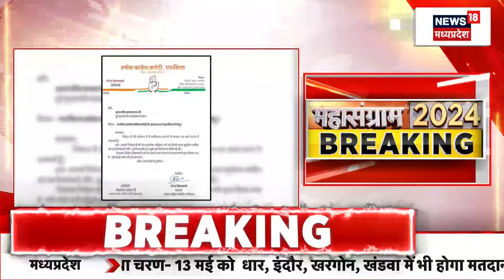PM Modi Bastar Visit : PM Modi का आज बस्तर दौरा, 5 विधानसभा क्षेत्र के लोग होंगे जनसभा में शामिल |CG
00:00 intro
00:09 PM Modi Bastar Visit : आज PM Modi Bastar के दौरे पर आ रहे हैं. Lok Sabha Election को लेकर PM Modi भरेंगे हुंकार. Bastar के आमाबेल में  PM Modi विशाल जनसभा को संबोधित करेंगे. दोपहर 12 बजे से PM Modi की जनसभा होनी है. 19 अप्रैल को Bastar में पहले चरण का मतदान होगा.